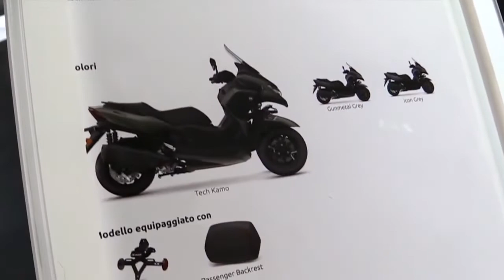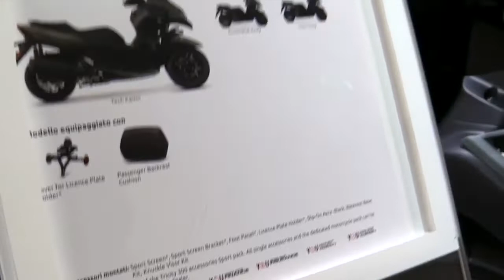2020 Yamaha Tricity 300 Milan Special Lookaround Le Moto Around The World